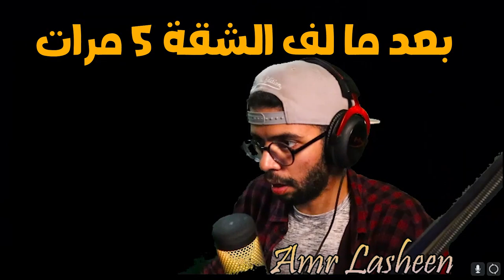سفــ ــاح السيدة زينب